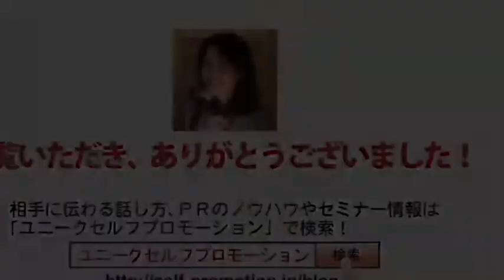イベント集客は、タイトルのつけ方が命！人が集まるタイトルとは？